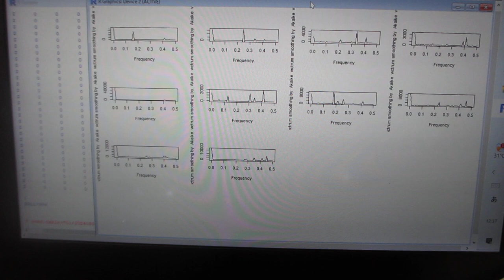超音波テスターを利用した、超音波の音圧データ解析・評価技術（超音波システム研究所）